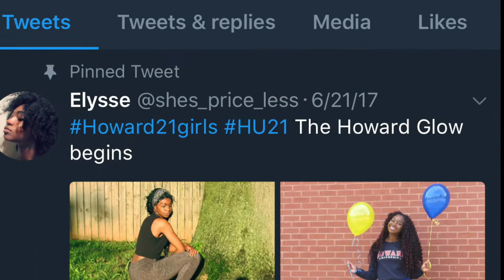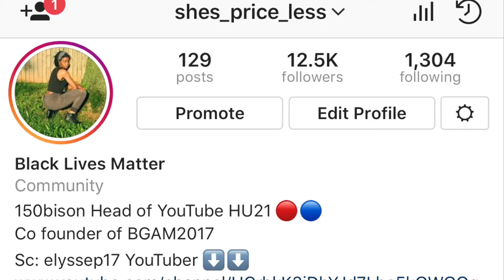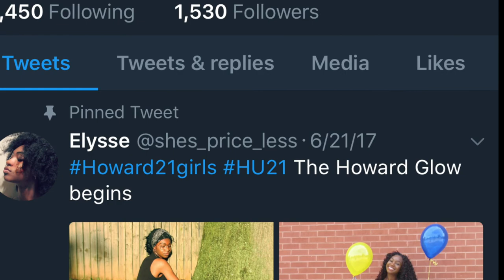WOKE WEDNESDAY: RACIST DOVE AD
Dove do better this is the second time Dove has aired a racist ad. There is no excuse they knew exactly what they were doing when they made this commercial. If you are offended you know what to do boycott! Buy black owned products if you all want a video on the black products I use let me know. Make sure you give this video a big thumbs up and share!